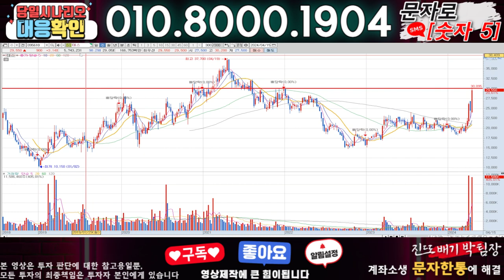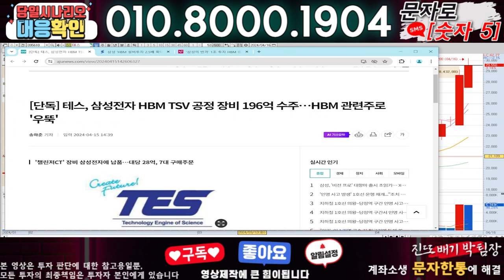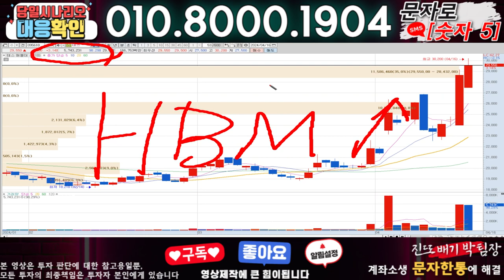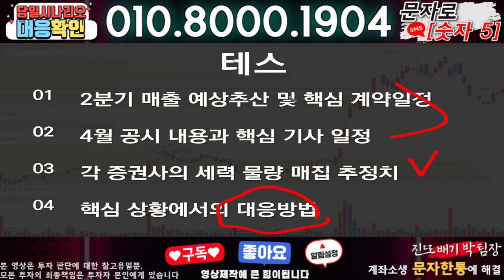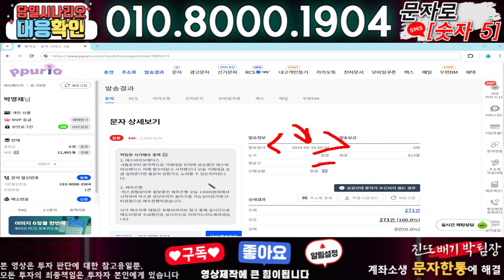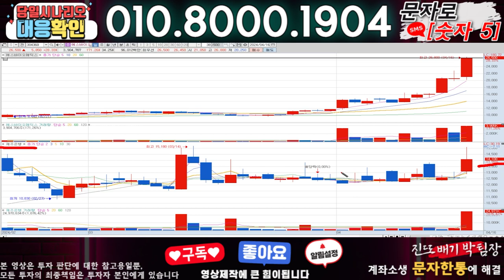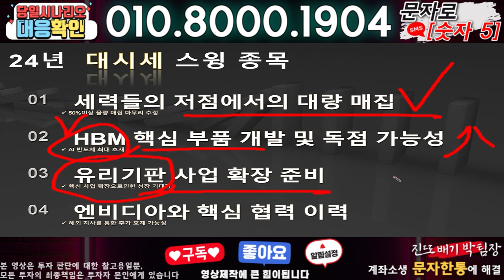테스 ) 3분전 기습속보-공식입장발표!! 무슨일인가?